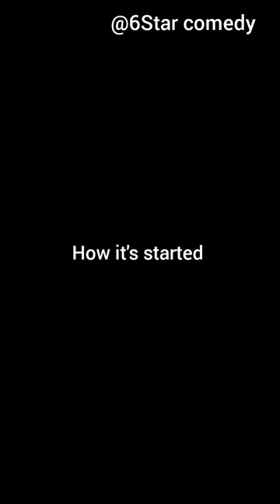love doing it inside the bush // A must watch this funniest video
funny
comedy
viralvideo
trending